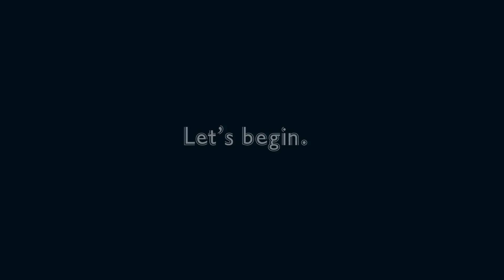The Best Programming Books For Web Developers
In this video I go over the books that I would recommend to every aspiring web developer. Links to these books are below.

HTML & CSS/JavaScript & JQuery

How Linux Works

Understanding ES6

Eloquent JavaScript

Beginning Software Engineering